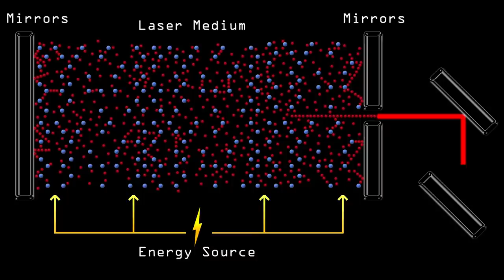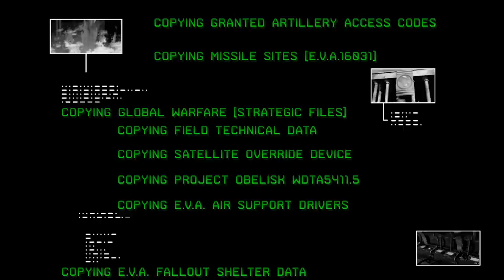Laser Technology - Command and Conquer - Tiberium Lore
Looking at the origins and development of the Brotherhood of Nod's use of lasers as offensive and defensive weapons in the Command and Conquer Tiberium timeline/universe. Timestamps, corrections and/or clarifications posted below.

Corrections/clarifications:
1) In addition to increasing its vision range and fire rate, the Beam Cannon also extends the attack range of the Obelisk of Light as well.
2) During the mission "Sarajevo" in C&C3 Tiberium Wars. The announcer does describe the Beam Cannon as a particle beam based weapon system. Making it technically not a laser, even though it functions like one.

Timestamps:
00:00 Intro + Prologue
02:19 Defensive Systems
10:57 Infantry Weapons
14:45 Vehicular Weapons + Outro

Footage and some images and/or concept art are from Command and Conquer video game series which is the property of Electronic Arts. Other images and art might be used from other sources and all rights to those belong to their respective authors. Video animations, voiced dialogue and editing are made by myself.